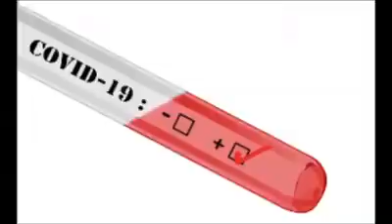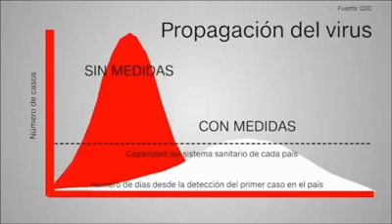Virgen del valle de Catamarca barrio padre Rodolfo richardeli flores Argentina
Video de Francisco Antonio